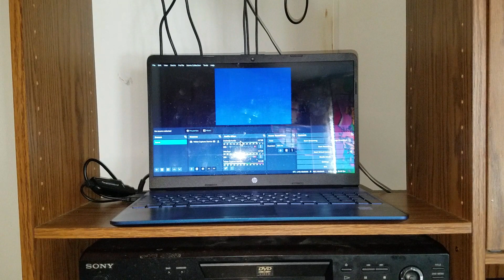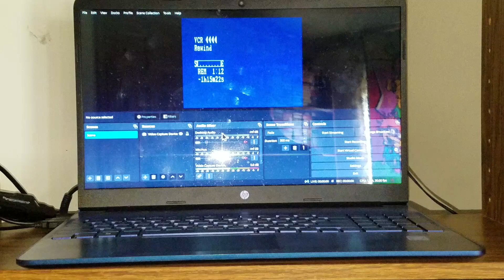Rewinding A VHS: The Return of Jafar 1994 VHS (French Canadian Copy)